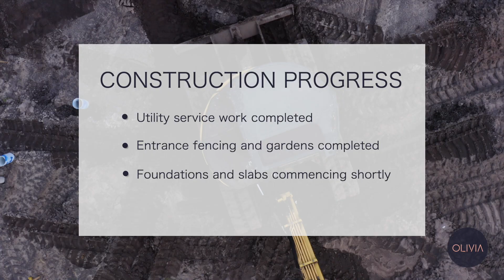OLIVIA (Olive Rd Lynbrook)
2023 April Construction Update:

- Utility service work completed
- Entrance fencing and gardens completed
- Foundations and slabs commencing